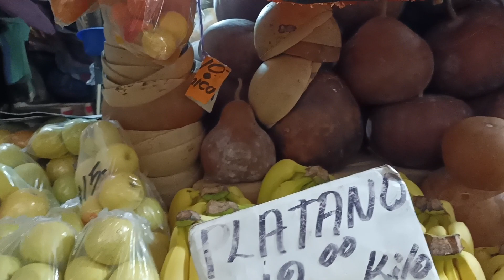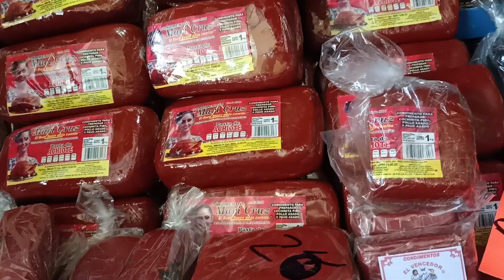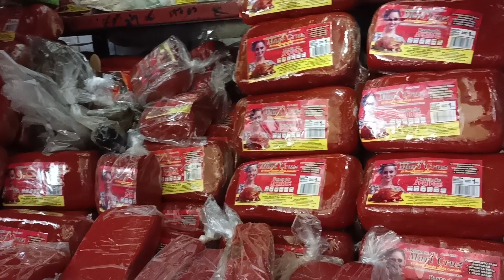Fuimos al Mercado a comprar todo para el Pibipollos, la Merienda y los Dulces...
Hoy compramos todo lo que necesitamos para hacer los Pibipollos, la Merienda el Pan de Xpelón, las Calabazas, Las Papayas para hacer los dulces y poner nuestro Altar para estos días de Celebración a nuestros Seres queridos que se nos han adelantado...